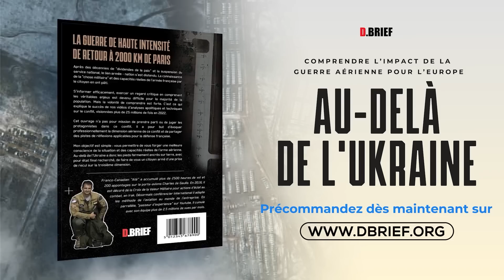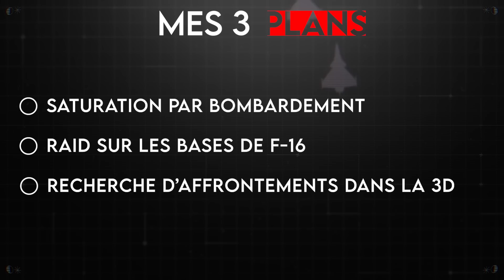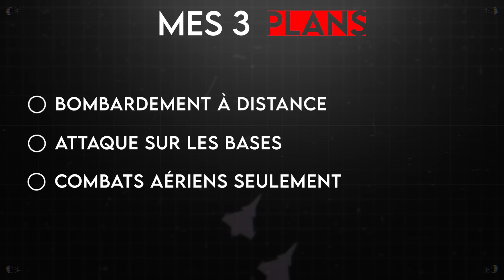COMMENT RÉAGIR FACE A UNE LIVRAISON DE F16 ? UKRAINE AVIATION D.BRIEF UKRAINE #3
Aujourd'hui nous allons nous mettre à la place d'un officer Russe qui doit présenter à ses chefs plusieurs plans afin de faire face à une livraison de F16 occidentaux en Ukraine.
Il va falloir penser a 3 scénarios, et pour chaque à trois "sous" scénarios :
Le plus probable, le pire et le plus facile.

Ces exercises de réflexion sont courants dans les armées et permettent de réflechier à comment nous réagirions )à la place d'une nation, d'une unité ou d'une armée avec leurs "cartes" en main.
Au combnat vous ne voulez pas être surpris, 90% du succès de la mission est dans la préparation.

Dans Au-delà de l'Ukraine, ma première et denrière phrase est la suivante:
"Etes-vous prêts à vivre avec les conséquences de votre ma,nque de préparation?"

Fly safe

00:00 Intro
02:20 L'idée générale
04:00 3 plans
04:58 Bombardement depuis la profondeur
09:20 Attaque des bases
14:05 Combats aériens
19:20 En résumé

Au-delà de l'Ukraine sur amazon